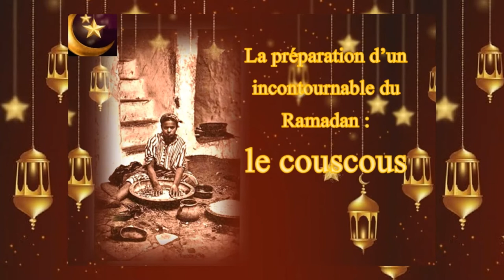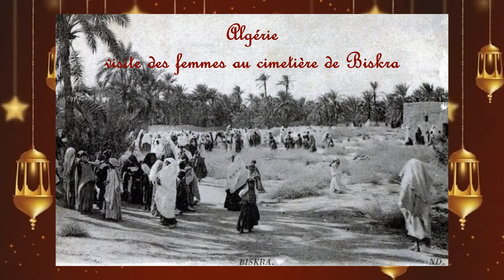LES CARTES POSTALES NOUS PARLENT DU MOIS DU RAMADAN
LES CARTES POSTALES NOUS PARLENT DU MOIS DU RAMADAN, tel que l’ont décrit certains auteurs.
Bulletin de la Société de Géographie de Toulouse, février 1946, page 8 :
« La nouvelle lune du Ramadan est guettée par de pieux observateurs mandatés à cet effet par l’autorité religieuse : dès que l’un d’eux a aperçu le mince croissant, il le télégraphie à qui de droit et une salve de coups de canon annonce que la grande épreuve est commencée. Dès lors, chaque matin, à partir du moment où l’on peut distinguer un fil blanc d’un fil noir, jusqu’au coucher du soleil, tout musulman doit s’abstenir complètement de manger, de boire et du rapprochement des sexes. En principe, le commerce et les voyages doivent également cesser et la machine gouvernementale tomber en sommeil. Il en était ainsi quand les croyants étaient moins mélangés aux roumis et moins intéressés à leurs affaires. Étaient seuls dispensés de jeûne, à l’origine, les voyageurs surpris au cours de leur déplacement, les femmes en couches et les militaires en campagne ».
« Pour enlever toute hésitation aux personnes ayant mauvaise vue ou se trouvant dans un lieu obscur, un coup de canon annonce le matin, le début du jeûne ; un deuxième annonce sa fin ; un troisième coup retentit dans l’obscurité deux heures avant le premier pour inviter les fidèles à se restaurer abondamment ».
Isabelle Eberhardt écrit depuis le sud-Oranais (Notes de route, Maroc, Algérie, Tunisie, page 150, parues en 1908 chez Barrucand) : « Depuis le matin, les gens errent, roulés frileusement dans leurs burnous, au milieu du désarroi de leurs habitudes. D’autres s’affalent au pied des murs, en des poses farouches et maussades. Des querelles éclatent dans l’énervement des heures pesantes… Enfin le jour baisse. Alors les groupes se forment, dans les rues du village, pour l’attente tout à coup gaie et impatiente des derniers instants. Tous les regards se tournent vers l’Ouest, vers les vallées de pierre noire et les montagnes dentelées du Maroc, où le soleil descend, se plongeant peu à peu dans un monde de vapeurs cuivrées. Ils sont beaux, les gens du Sud au costume sévère, debout dans la buée de sang qui semble monter de la terre rouge, et leurs ombres s’étendent, démesurées, sur la poussière qu’ils foulent lentement. Dans les cafés maures, les garçons, une fouta bariolée autour des reins, en guise de tablier, posent les tasses pleines devant les musulmans qui roulent des cigarettes. Ce sont les derniers instants d’attente les plus fébriles. Sur les visages pâles et tirés, l’ombre de l’ennui s’efface. Des rires s’élèvent, des plaisanteries… Maintenant, le soir s’éteint dans la nuit violette et les choses prennent des teintes bleues, des teintes profondes et froides. Alors, de très loin, des ruines d’un ksar, du fond de la vallée, une voix monte, lente et mélancolique ; c’est le moueddhen qui annonce la prière du maghreb et la rupture du jeûne. […] Ces dernières heures du soir, en Ramadhane, ont leur charme. Une atmosphère d’intimité fraternelle, inusitée, règne dans les cafés maures… Et moi, dans mon coin, je me mets à évoquer en silence les visions d’autres Ramadhane passés, vieux déjà de plusieurs années, en différents coins de la terre élue… Ce sont les décors discrètement sensuels de Tunis, la fièvre d’Alger troublée, puis le pays splendide et fanatique de l’Oued-Souf, les petites cités à coupoles disséminées dans l’Erg ardent ».
Les cartes postales de ce diaporama nous montrent également la PREPARATION du COUSCOUS dans les pays du Maghreb et dans une partie de l’Afrique Noire où le couscous, consommé depuis des siècles, est préparé à base de semoule de mil. Une longue préparation consistant pour les femmes à piler les grains de mil avec force, dans un mortier, à l’aide d’un pilon en bois. Dès l’âge de cinq ans, les petites filles ont déjà appris ce travail. La farine obtenue est vannée dans un panier rond, parfois trois à quatre fois afin d’égrener convenablement le mil. La farine de mil est ensuite roulée à la main dans une calebasse puis cuite à la vapeur dans un couscoussier en terre. Parfois, dans le Sahel, après le roulage de la farine de mil, le couscous obtenu est étalé pendant toute une nuit avant d’être cuit à la vapeur.
Léon l'Africain raconte en 1896 dans sa Description de l'Afrique (A. Épaulard, Adrien Maisonneuve, 1981, pp. 208-209) : « L’hiver on mange de la viande bouillie avec un mets qu'on appelle cuscusu, qui se fait avec de la pâte réduite en grains de la grosseur de la graine de coriandre, grains que l'on fait cuire dans une marmite trouée qui reçoit la vapeur d'une autre marmite. On mélange cette pâte cuite avec du beurre et on l'arrose de bouillon. [...] Quand les Africains mangent le cuscusu, tous les convives puisent dans le même plat et prennent le cuscusu sans cuillère ».

Martine Laurence Poinsot - 2022